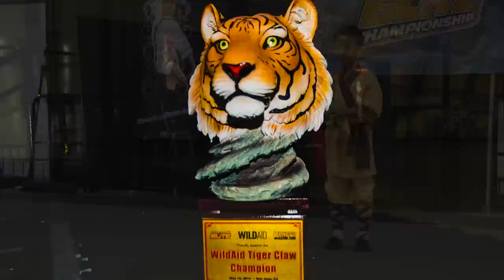TCEC 2015: WildAid Competition Under 11, part 1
Evan Tang, Zane Ort, Meela Chu, and Waylon Ho compete in the first half of the 11 and under division in our WildAid competition held in San Jose, CA on May 16, 2015